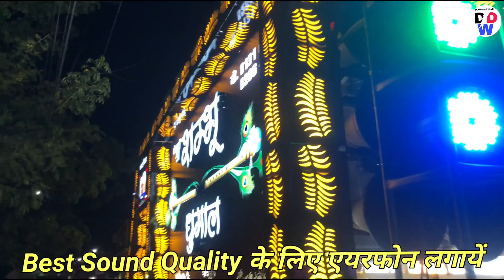इस साल का No. 1 गौरा गौरी गीत - Gaura Gauri Cg Song - संपूर्ण गौरा गौरी गीत - Shree Shambhu Dhumal